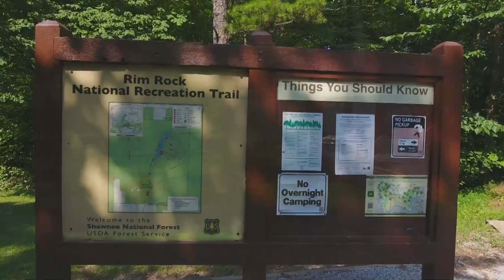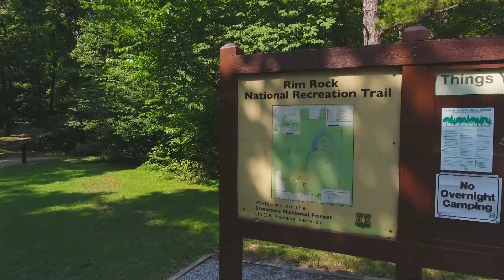Rim Rock Shawnee National Forrest Southern IL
Rim Rock in southern IL.  Shawnee National Forrest. Drone used was the Phantom 4, No Filters was used.

Little Egypt Aerial Fotography - LEAF